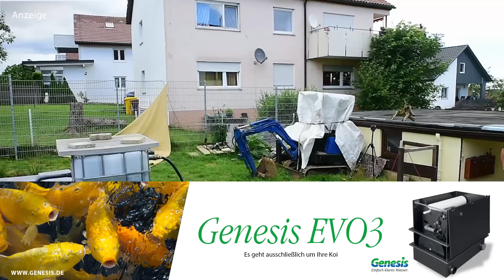Modern Koi Blog #958 - Alles beginnt mit der Planung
Ein junges Paar hatte den Wunsch einen Koiteich komplett in Eigenleistung zu erstellen. Vieles hat dabei geklappt, aber einige wichtige Details wurden auch übersehen.